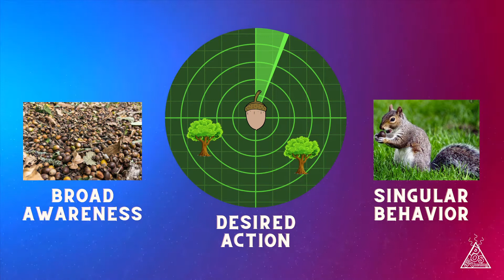Marketing Metaphorest - TREES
Looking for a better way to describe and define marketing to clients, or for your business? Well then, step into the Marketing Metaphorest w/ Jake Sanders! The POSMarketer, musician, audio illustrator, and content strategist mixes metaphors & marketing science, to demystify this important business development function.

In this episode we talk: TREES. A single acorn contains the mighty oak, depends on a diverse forest ecosystem for distribution, and if the rate at which trees are planted, is slower than the rate at which you cut them down, then trouble starts.